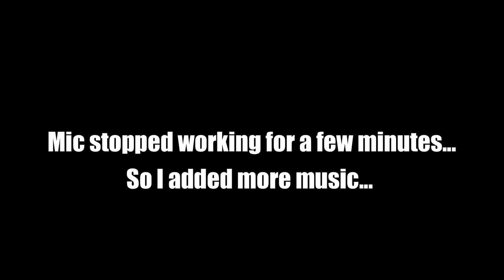SKIDOO SUMMIT DITCH BANGING, POLE LINES, SWAMPS 2022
Snow was pretty deep

If you like sledding videos then you came to the right place, more videos to come!